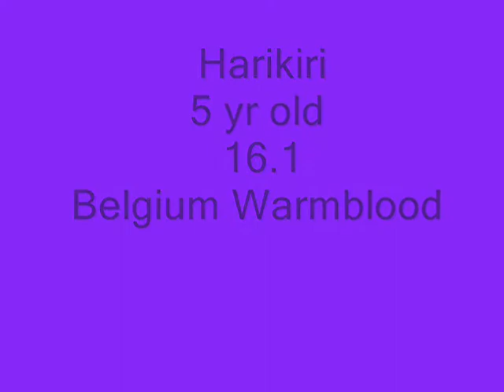Harikiri ( Harry ) Belguim Warmblood 1 week on x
had harry for 1 week now and he's doing great :D love him loads x